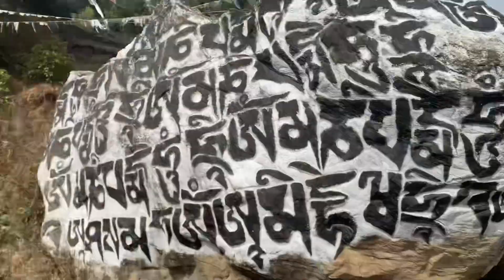Travel || ktm to solu